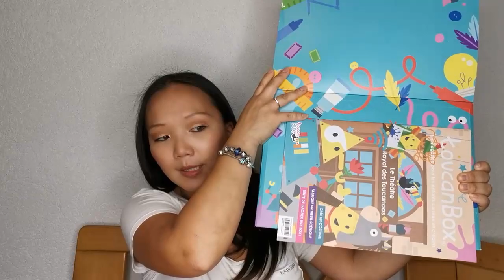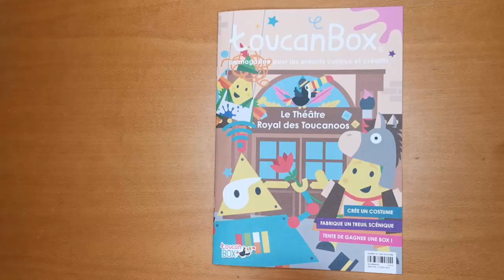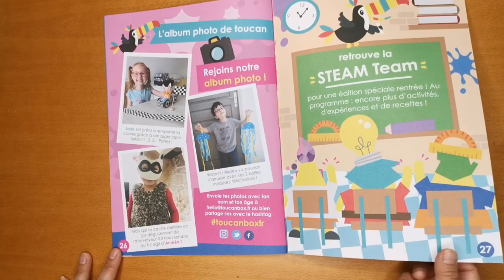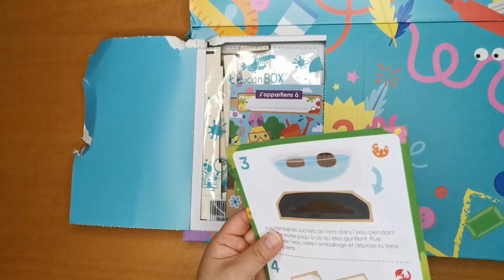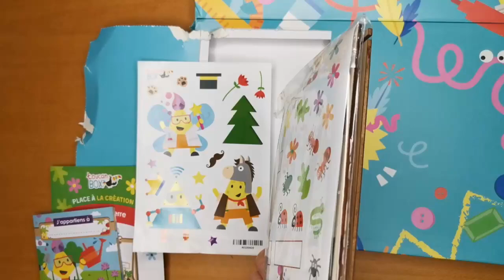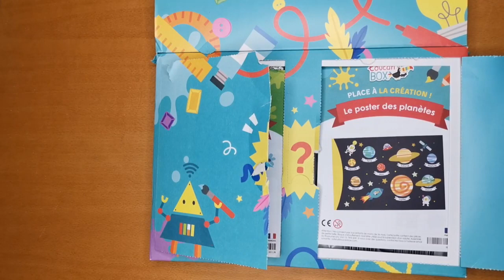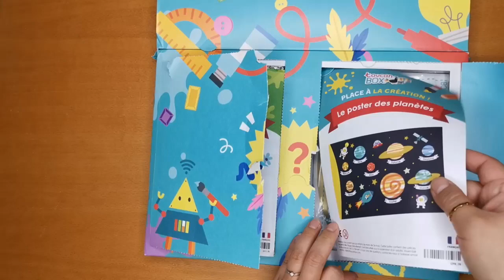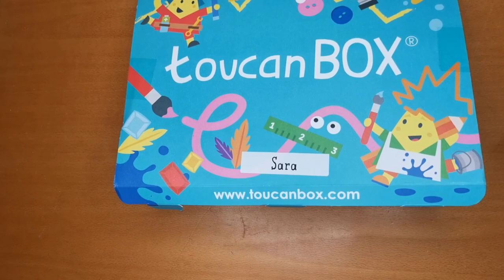ToucanBox - Septembre 2020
Ravie de cette box, mes enfants ont adoré !!! Très bonne idée pour occuper les enfants tout en les faisant apprendre !!

Merci d’avoir regardé la vidéo ! À bientôt pour une nouvelle ouverture de box !